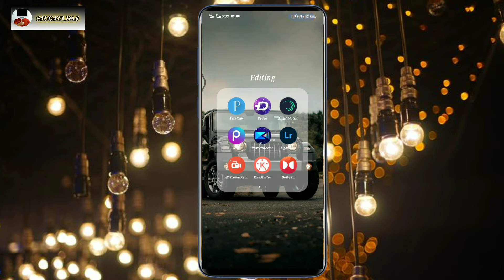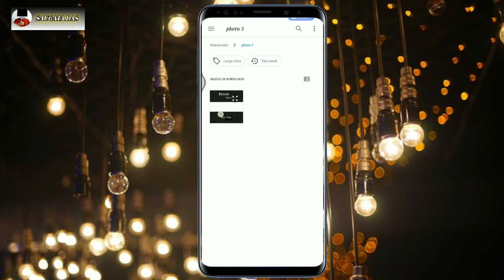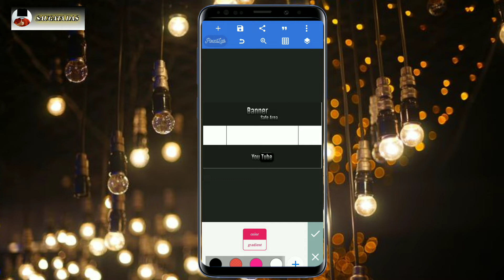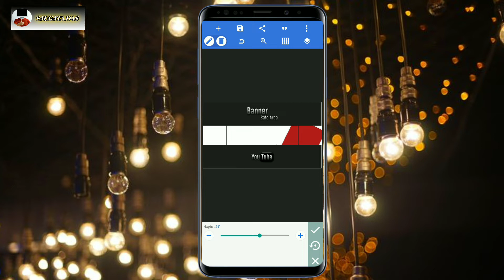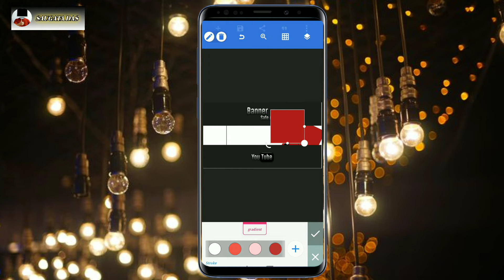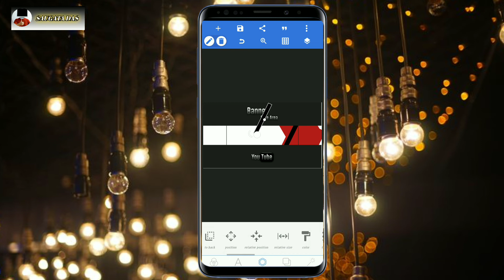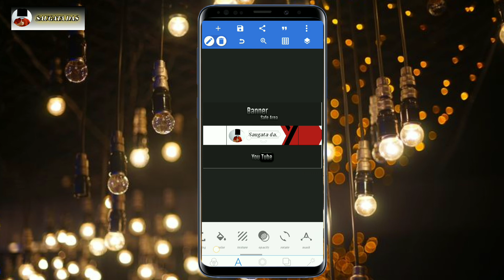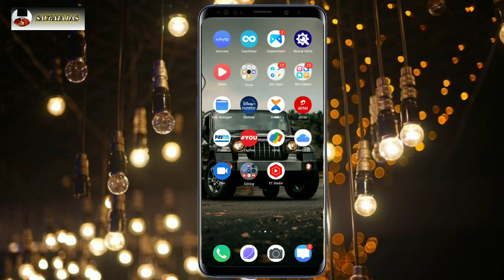How to make A professional Banner For YouTube Channel /Only 5 Mins / Cover Art In Bangla In 2021.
🙏 নমস্কার বন্ধুরা আমি সৌগত
যাতে আপনাদের জন্য আরো Technical Tech ar video  বানাতে পারি।।
শুধু মাত্র বাংলায়।।
কারণ বাংলা ভাষা আমার গর্ব 😍😍

ধন্যবাদ 💙💙🥰🥰।।।